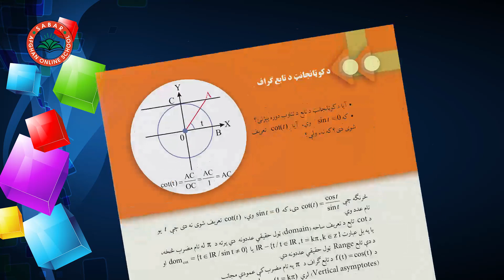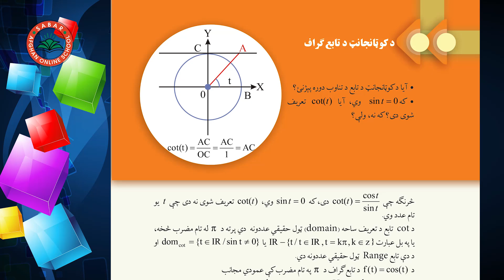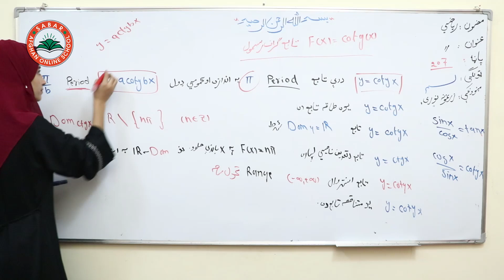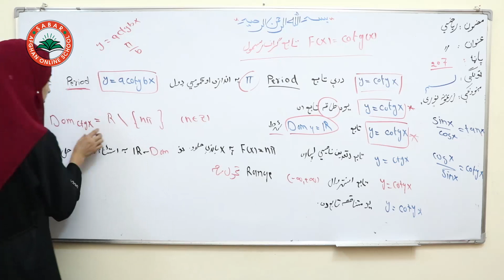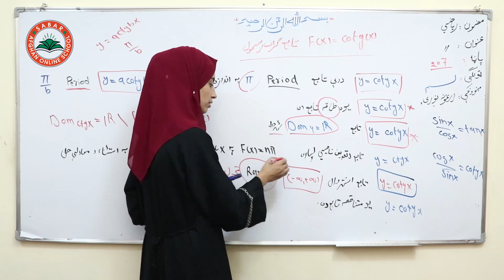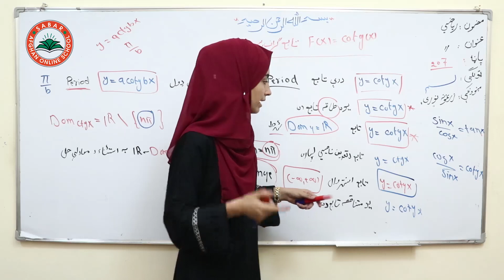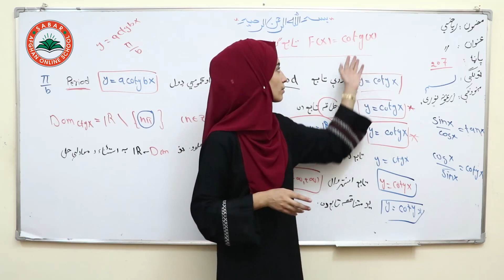Class 10 - Math ریاضی لسم ټولګی | - lesson 36| شپږدیرشم لوست _ د کوټانجنټ تابع ګراف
پانه:207
څلورم څپرکی ,
class 10 ,
زرغونه نوری ,

Nargis_ Othmanzai
# انلاین مکتب
# انلاین ښونځی
# انلاین درسونه
آمادگی کانکور,
کانکور آنلاین
pashto kankoor,

# انلاین ریاضی
# online math
آنلاین روزنه,